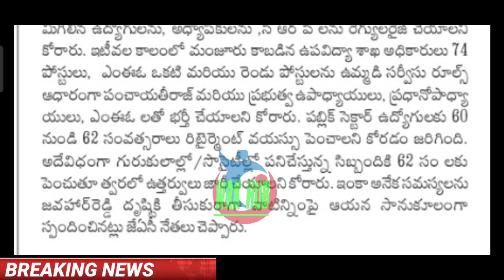ఉద్యోగ పెన్షనర్లకుఉద్యోగ పెన్షనర్లకు PRC కి ముందే IR విడుదల /Good news to Employees and PENSIONERS